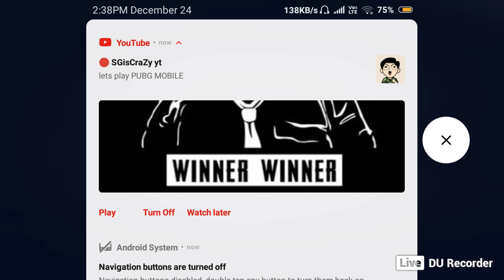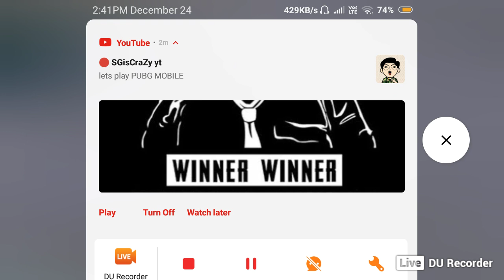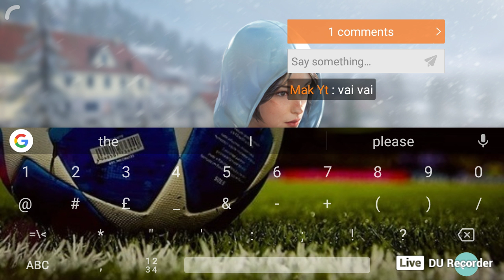lets play PUBG MOBILE